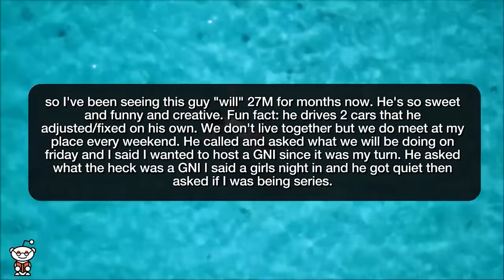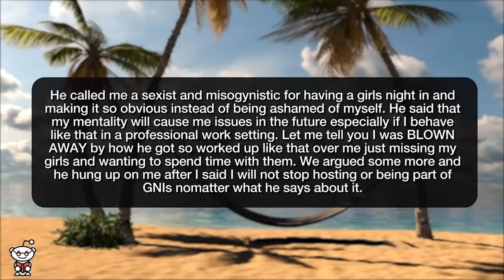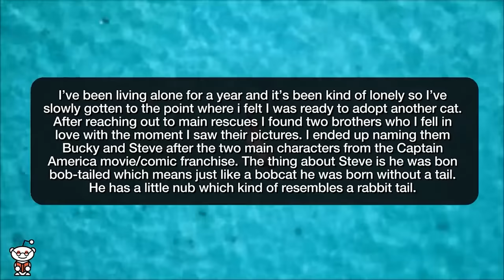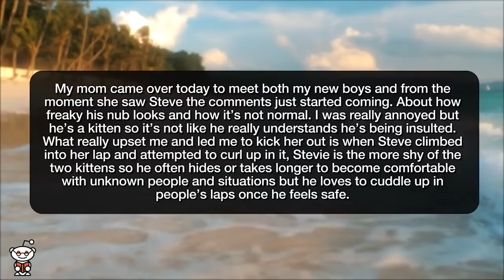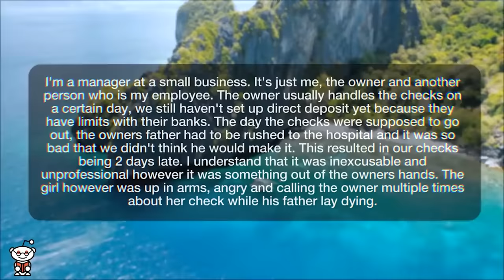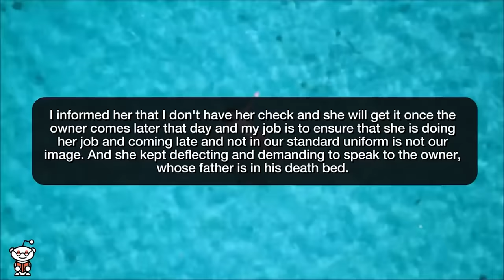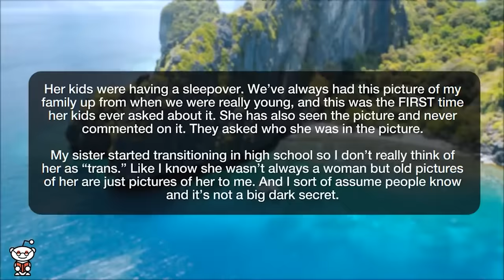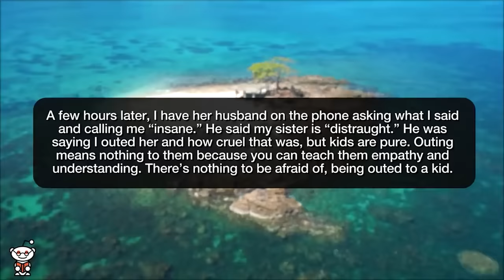Best of r/AITA 2023... - Reddit Stories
Storytime Reddit Stories Best of ALL r/AITA 2023